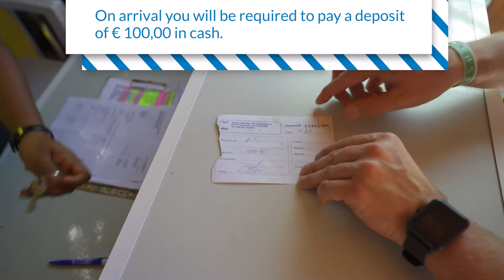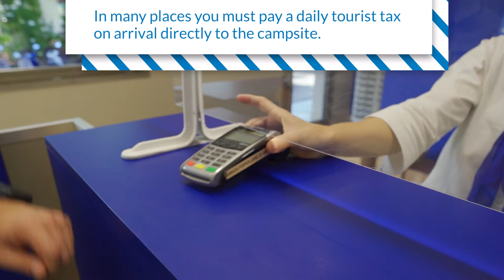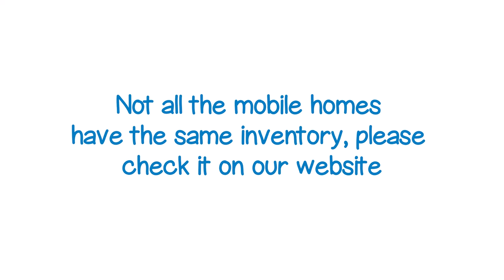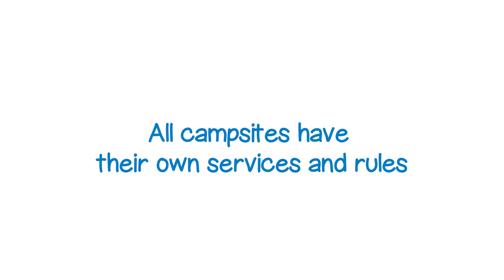Your Happy Camp Holiday